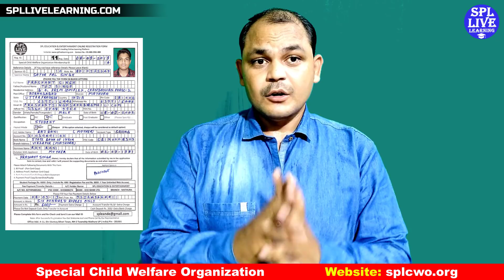कोई बेरोजगार हो तो बताओ, रु 3000 प्रति व्यक्ति मिलेगा पैसा !! Ghar Baithe Job !! SPL LIVE LEARNING !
In This Video : कोई बेरोजगार हो तो बताओ, रु 3000 प्रति व्यक्ति मिलेगा पैसा !! Ghar Baithe Job !! SPL LIVE LEARNING !

हमारे साथ जुड़ें, नाम और पैसा घर बैठे कमाएं !! रजिस्ट्रेशन लिंक नीचे दिया हुआ है :